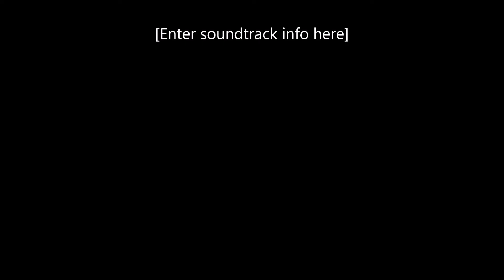right in front of our eyes/original acoustic guitar instrumental songs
I just put a song and a couple of songettes together along with some of the pictures I took this summer.